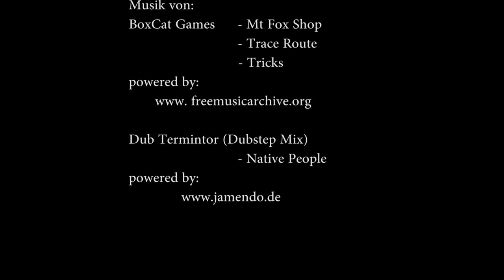"Chemnitz dribbelt bunt" - NINERS Chemnitz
Im vierten Clip von "Chemnitz dreht bunt" wird es erneut sportlich. Die Basketballer der NINERS Chemnitz zeigen, was mit Teamgeist möglich ist und sprechen darüber, was sie als Team verbindet und erfolgreich macht.